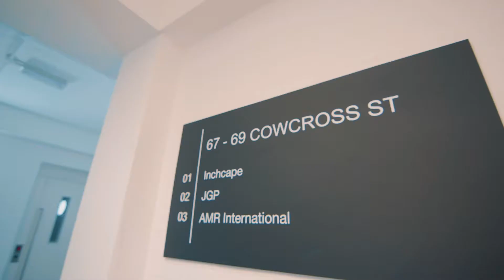AMR International + Yours. by Work.Life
AMR International are a boutique strategy consulting firm, specialising in events, technology and information. They needed a bigger and brighter space for their growing team, with the move completely organised for them. This is their story.